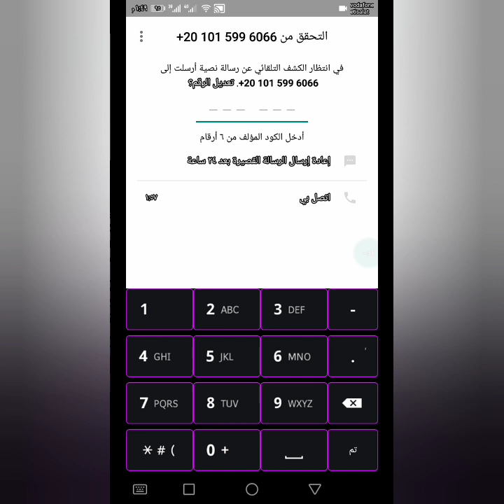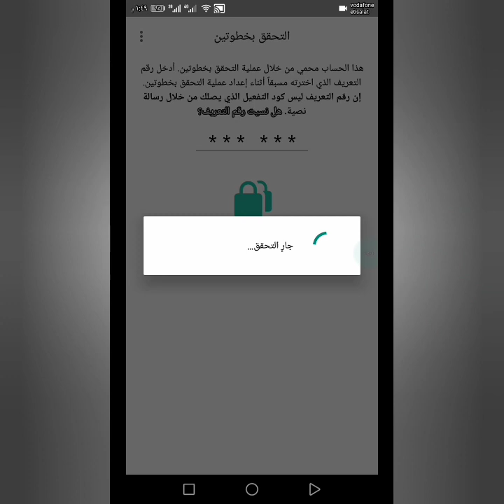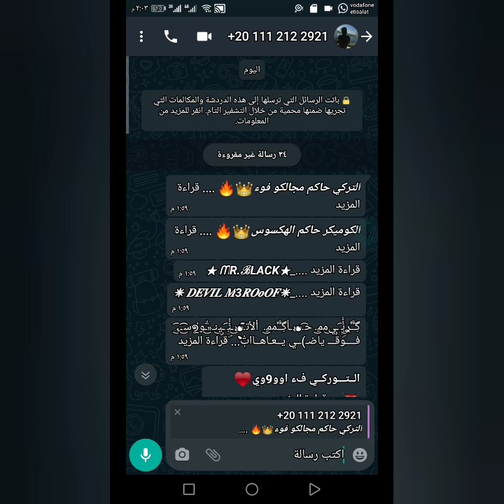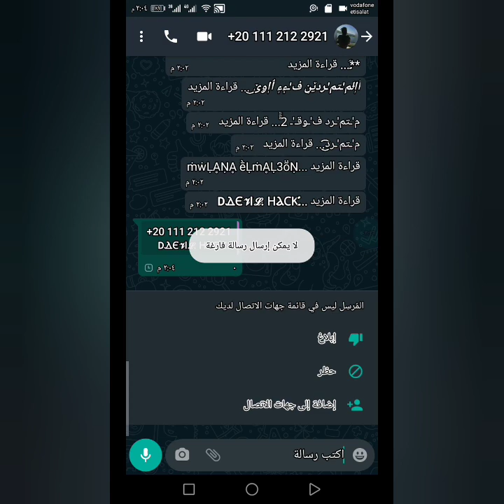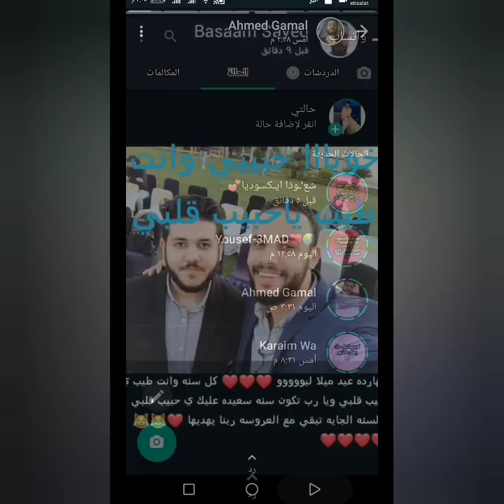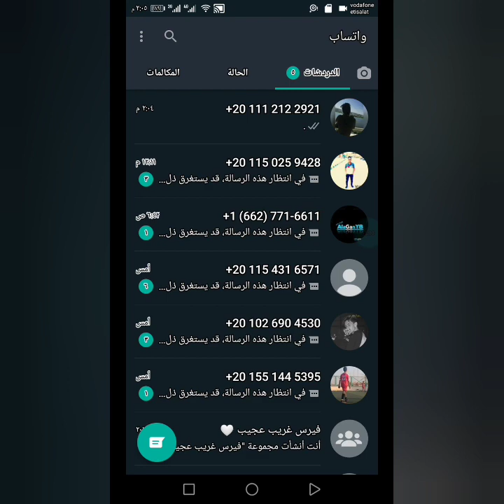اقوي تحديث حتي الان - تحديث نسخة Beta - قابلة للتعديل - مبتهنجش حرف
رابط تحميل النسخه